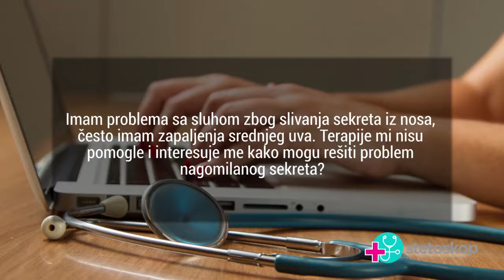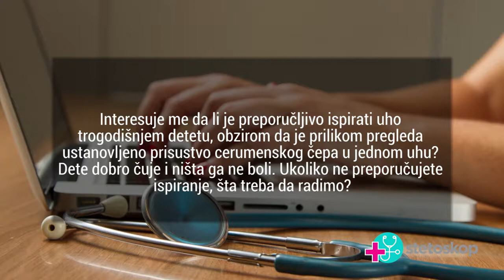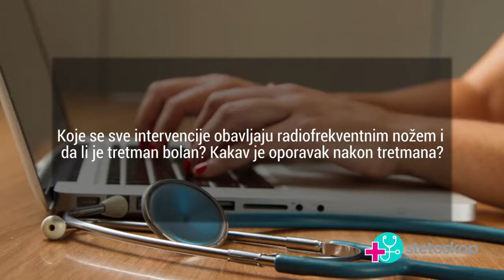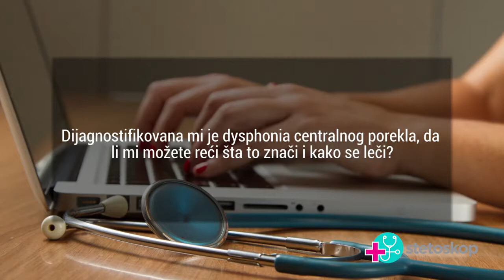Dr Srđan Milićević, "Upala srednjeg uva" | StetoskopTV EP082, Stetoskop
U osamdeset drugoj Stetoskop TV emisije na Televiziji Zdravlje, dr Vesna Kostić, otorinolaringolog, odgovarala je na Vaša pitanja.

U ovom videu:
0:21 Zapaljenje srednjeg uva
1:59 Ispiranje ušiju i cerumenski čep
3:01 Radiofrekventni nož
4:28 Disfonija